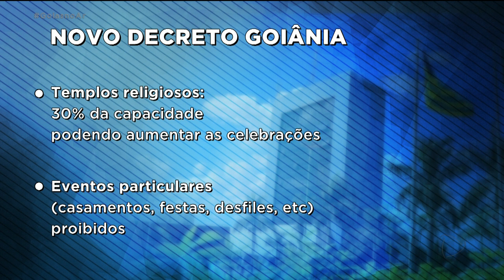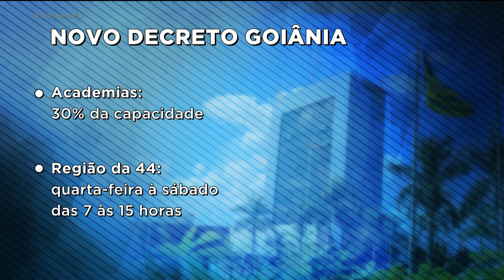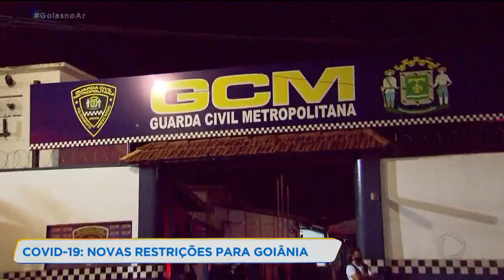COVID-19: NOVAS RESTRIÇÕES PARA GOIÂNIA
AS NOVAS RESTRIÇÕES CONTRA O AVANÇO DA COVID-19 EM GOIÂNIA ENTRAM EM VIGOR NA QUINTA-FEIRA. A JULIANA PERTILLE CONTINUA FALANDO DO NOVO DECRETO AGORA NO GOIÁS NO AR.